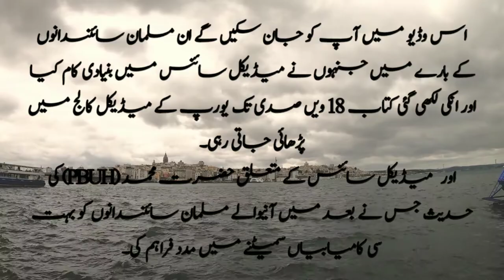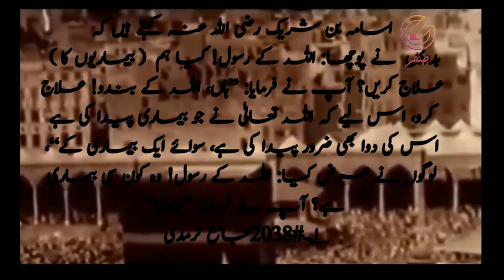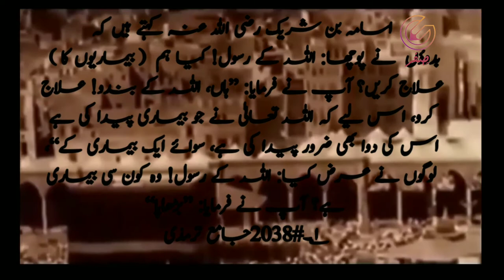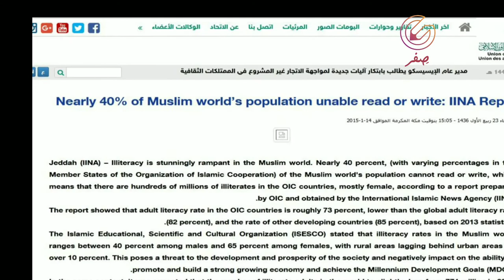Muslim scientist in urdu |Contribution of Muslim scientist in medical |Muslim world literacy rate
In this video we tell you about contributon of muslim scientist in medical field and how his research will a bookmark to eroupe. And prophet Mohammad PBUH hadees about medicine. Muslim world literacy rate compare to other religions